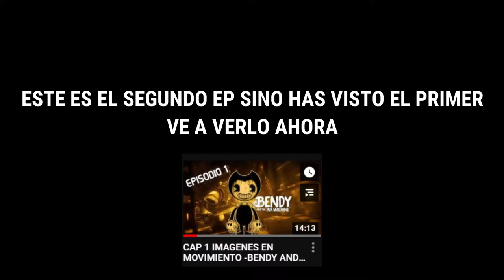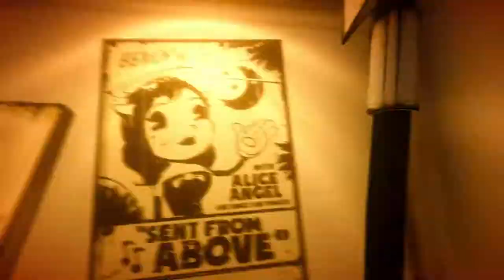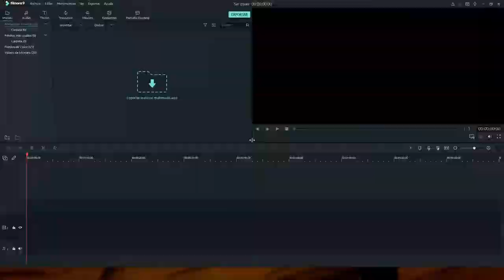CAP 2 LA VIEJA CANCION -BENDY AND THE INK MACHINE